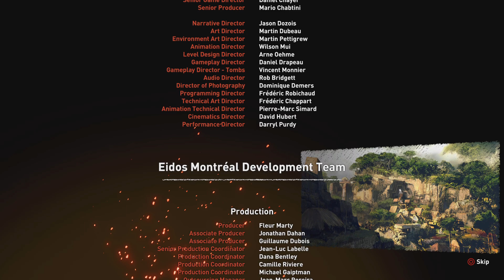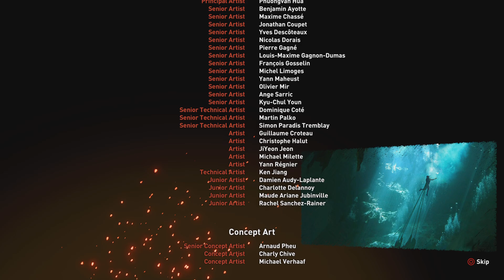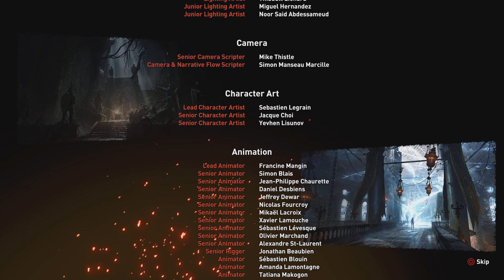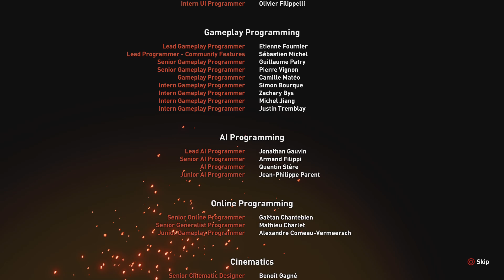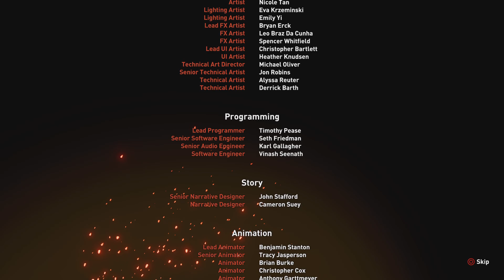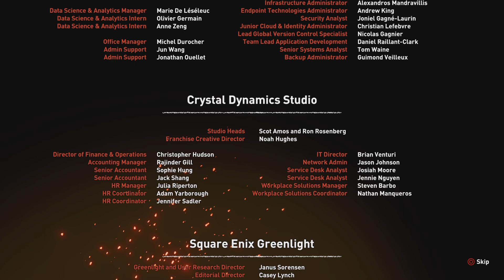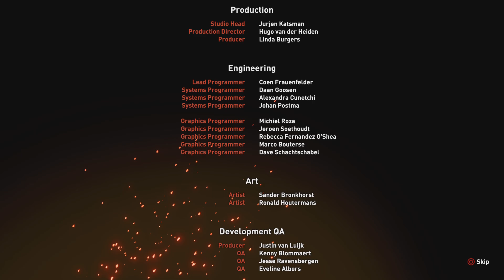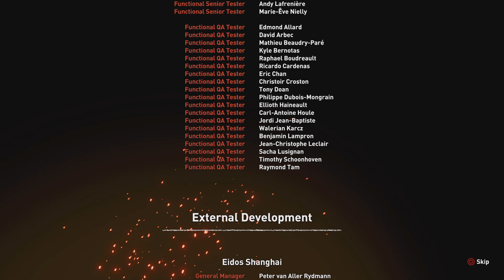Shadow of the Tomb Raider Credits